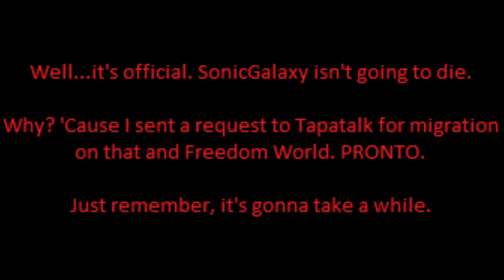SONICGALAXY-S NOT GOING TO DIE.mp4